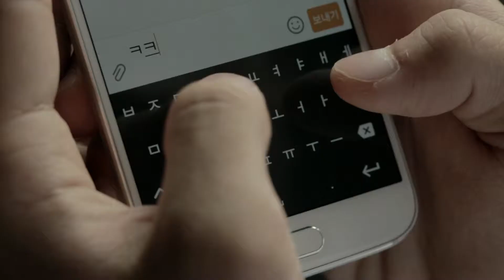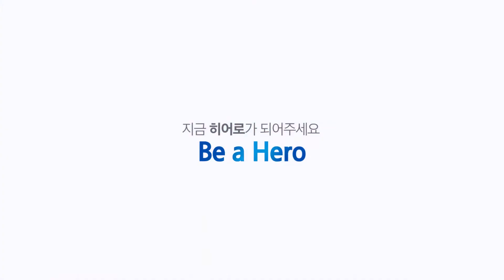[삼성전자 사회봉사단] 삼성 투모로우 솔루션, Be a hero